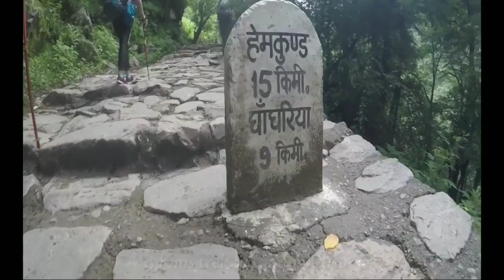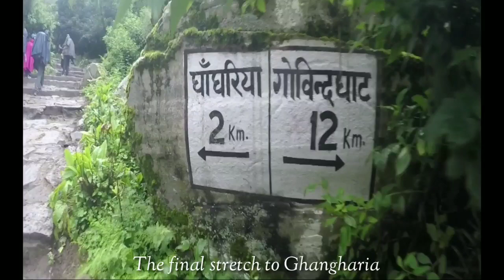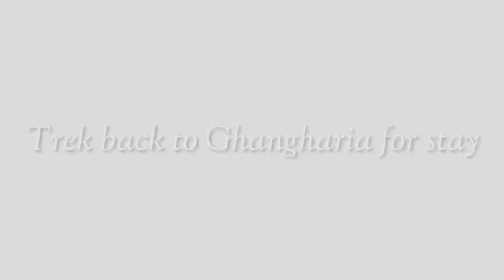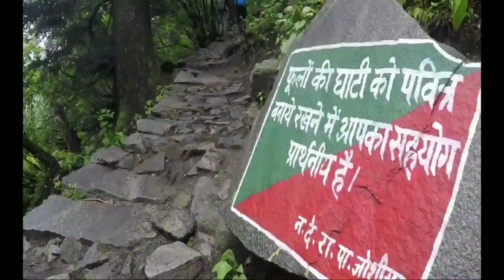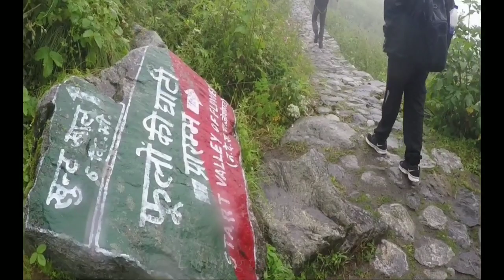Journey to Valley of Flowers, Hemkund Sahib and Badrinath | TheSearchingSouls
valleyofflowers hemkundsahib trekking travel A glimpse of Valley of flowers Trek by TheSearchingSouls.
Valley of flowers is a UNESCO world heritage site which has around 529 species of flowers. It was first discovered by Frank Smythe and his team while they were returning from Mt. Kamet Expedition in 1931.
This video was documented on one of our treks from 4th June to 9th June 2018

For Details on itinerary contact 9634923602/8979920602